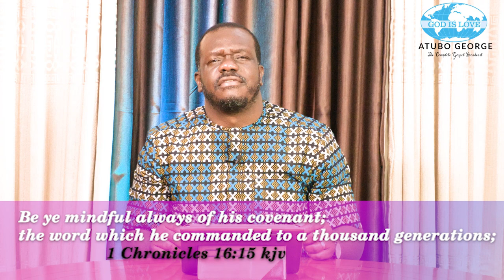The Abrahamic Blessing 14